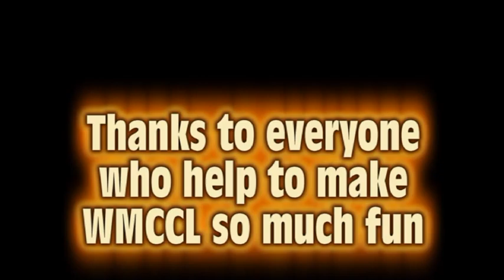WMCCL U10s 22 Jan 2012, Aldersley, Wolverhampton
Penultimate U10s cyclo cross race of the Waldrons Solicitors West Midlands Cyclo Cross League, at Aldersley Stadium, Wolverhampton.